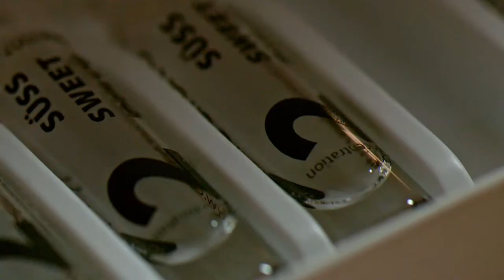Coffee Island: Sensory Analysis and Cupping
At Coffee Island we are constantly refining our senses to better recognize the delicate flavours and aromas present in each variety of coffee. Coffee Island, Perfectly Engineered Coffee.